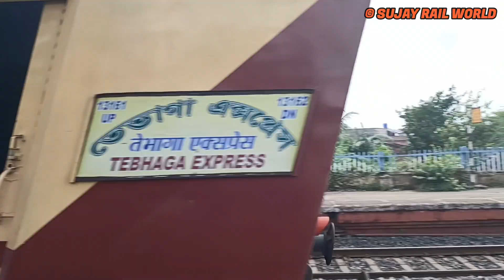157 YEARS OLD LEGENDARY KALKA MAIL [NETAJI EXPRESS😍] || RAJDHANI+DURONTO+BHOPAL+KUMBH+TEBHAGA 🇮🇳